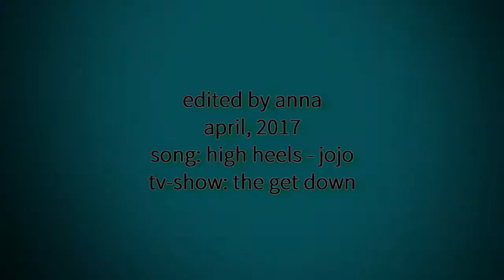Regina Diaz || High Heels (The Get Down)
watch in small screen + headphones.

-girl, you look almost as good as me-

this girl!!! She's the most underrated character. I just love her so much.
btw I hope this show will get another season, because I honestly think tgd is the best show on Netflix.
and also the ending was a little confusing, I have so many questions :|

all information is in the end of the video.